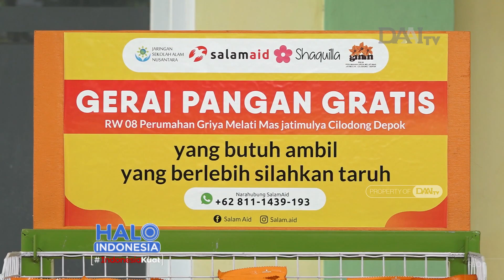Warga Manfaatkan Gerai Pangan Gratis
Saksikan  berita informatif dan inspiratif lainnya
di Halo Indonesia di DAAI TV
Senin - Jumat Pukul 10:00 WIB